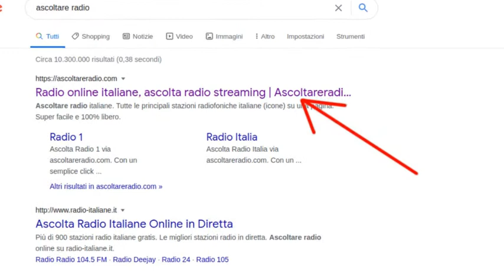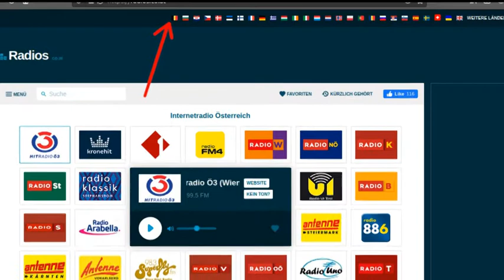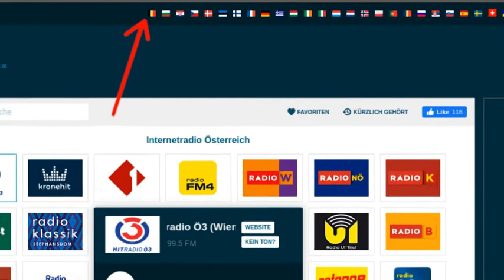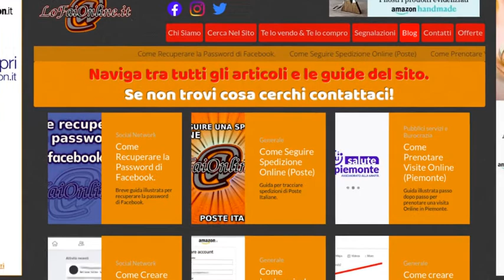Come Ascoltare le Radio di Tutto il Mondo Online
In questa guida vediamo come ascoltare le radio di tutto il mondo online!

Sul nostro sito trovi decine di Guide illustrate per semplificarti la vita Online.